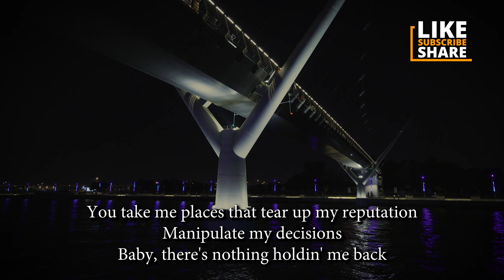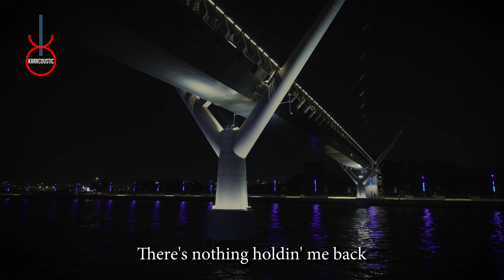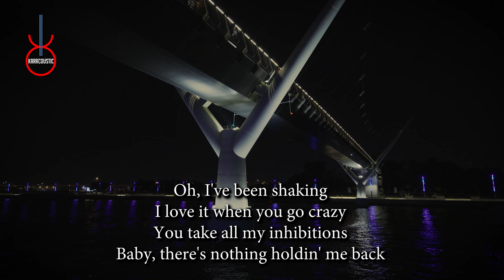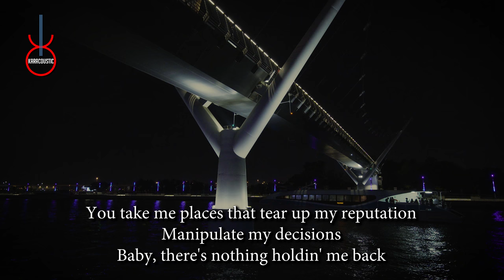Theres Nothing Holding me Back by Shawn Mendes Acoustic Guitar Backing Track | Acoustic Karaoke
Theres Nothing Holding me Back by Shawn Mendes An acoustic guitar backing track produced by Karacoustic Songs. This track is available in Lossless and MP3 format that you can download